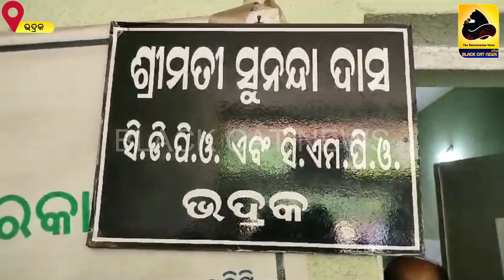ଅଙ୍ଗନବାଡି ୱାର୍କର ନିଯୁକ୍ତି ପାଇଁ ନେଉଥିଲେ ଲାଞ୍ଚ: ସୁପରଭାଇଜର ଓ ସିଡିପିଓଙ୍କୁ ମାଡ଼ି ବସିଲା ଭିଜିଲାନ୍ସ ।।